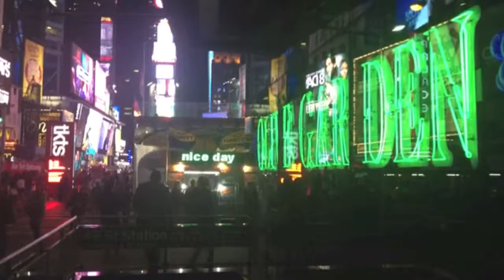NAVRC 2013 Trip to New York